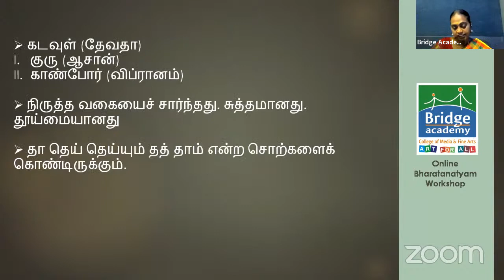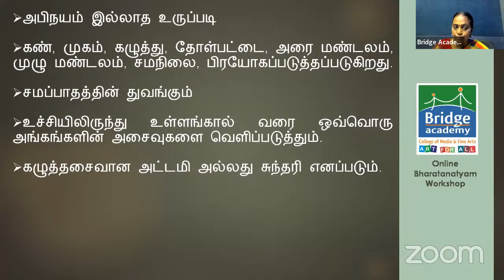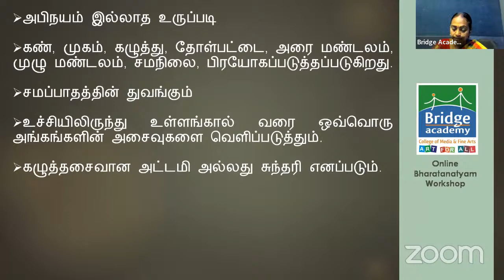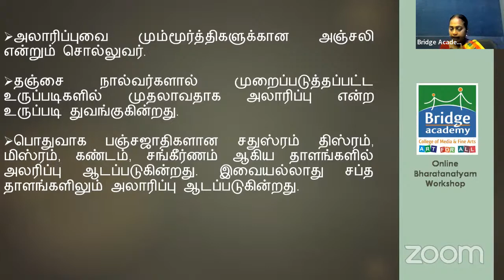Structure Of Alarippu | Bharatnatyam Lec-dem for Teachers by Smt.Jayashree Narayanan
Alarippu, an enchanting and intricate dance composition, serves as the prelude to various forms of Indian classical dance, particularly Bharatanatyam. Rooted in tradition and revered for its significance, Alarippu holds a special place in the hearts of many dancers.

Lec-Dem by Kalaimamani Smt. Jayashree Narayanan
Conducted by Bridge Academy
Date & Time: 25th March 2022, 4.30 to 6 pm
Mode: Online (Zoom & Youtube Live)

About Bridge Academy:
Bridge Academy College of Music & Fine Arts is one of the premier institutions offering Certificate, Diploma, Degree, courses in various fine arts, dance and music specializations. Bridge academy is always considered as one of the best music schools in Chennai around Tamilnadu.